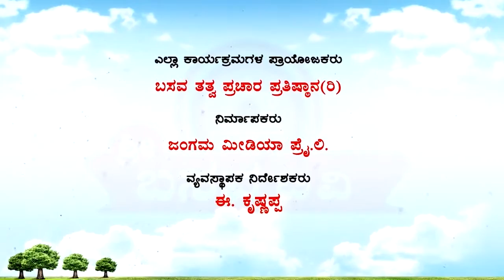Sri Basava Tv- Akkana Balaga- Ep 159